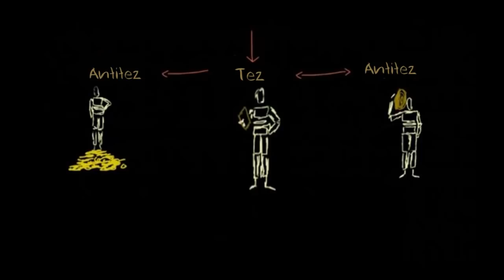Çatışma Teorisi (Sosyoloji / Toplum ve Kültür)